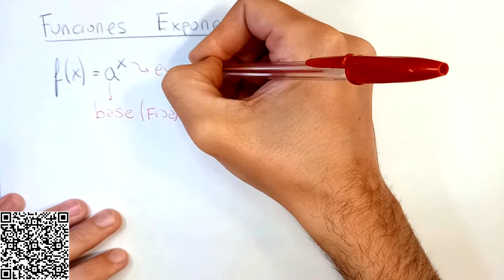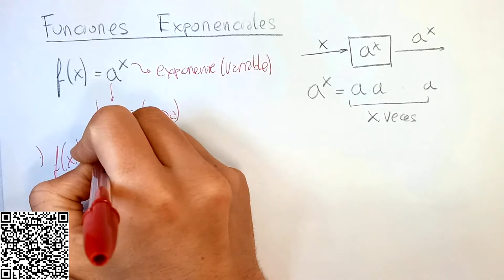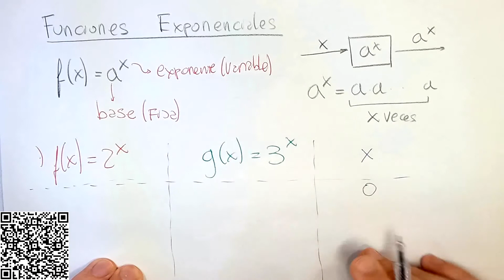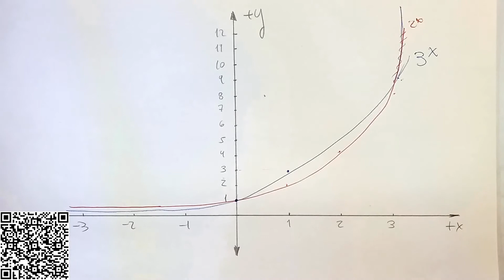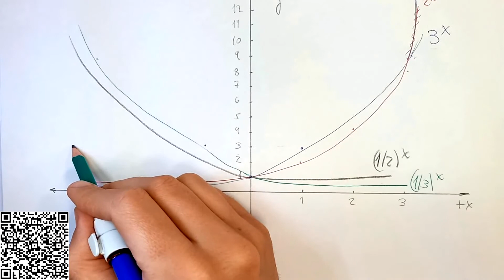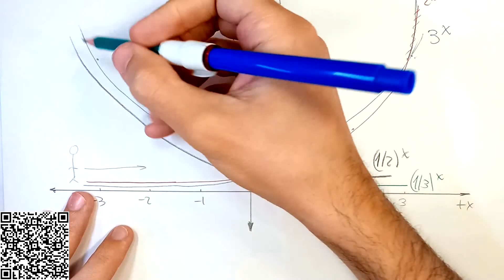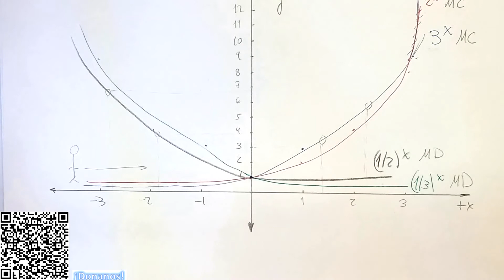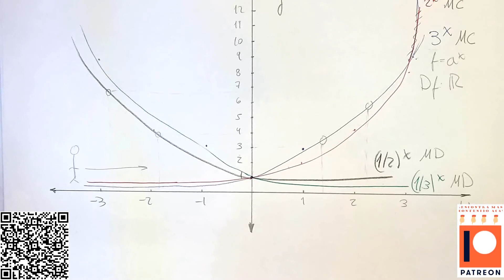Cómo analizar funciones exponenciales, paso a paso